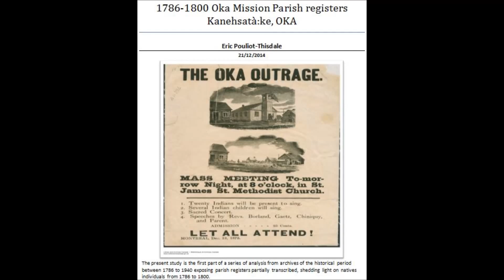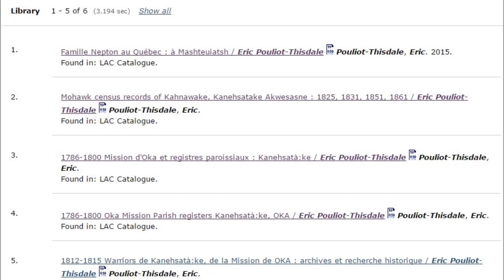Eric Pouliot-Thisdale: Kanesatake History